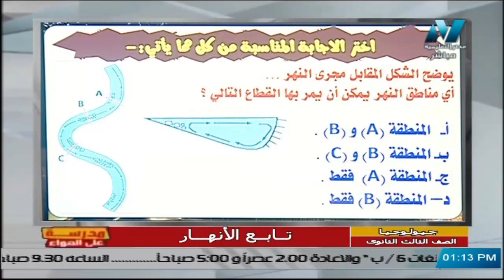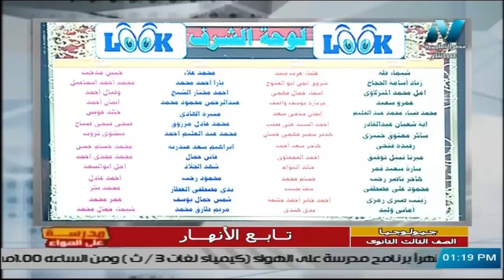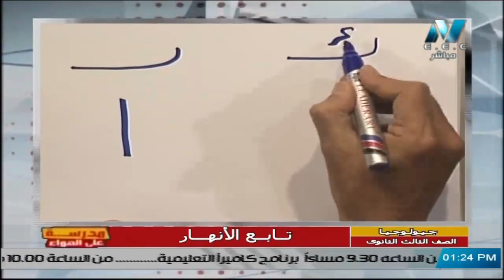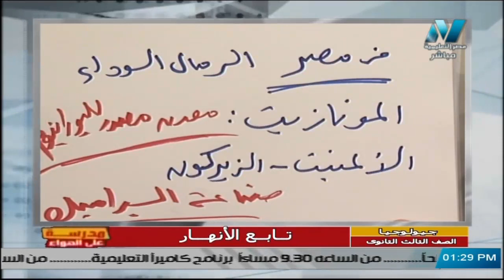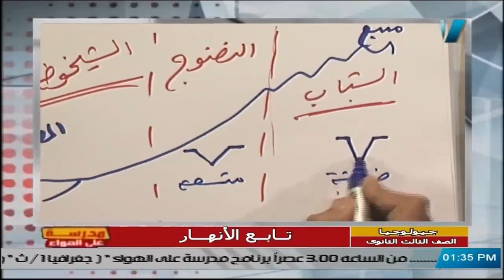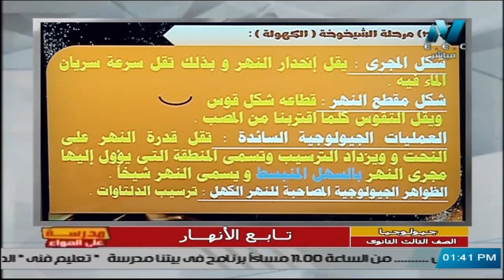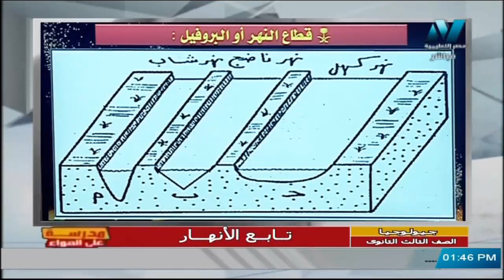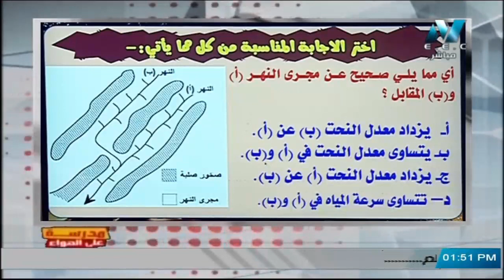جيولوجيا للصف الثالث الثانوي 2021 - الحلقة 27 – تابع الأنهار